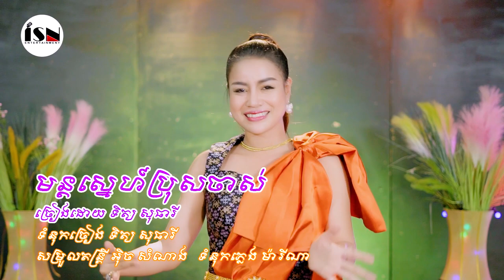មន្តស្នេហ៍ប្រុសចាស់ - ទិត្យ សុធារី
សូមរីករាយស្តាប់កំសាន្តជាមួយឆានែល  (ISN Entertainment) សំណាង អុិច Entertainment នូវបទ